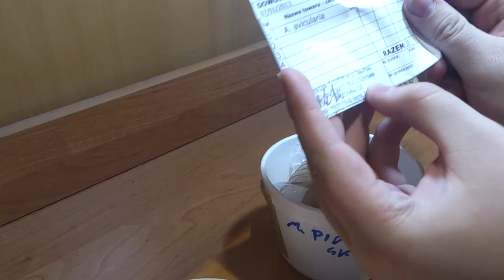Paczucha z... E04- A.avicularia L2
Kolejna paczucha :P 100% pozytyw tym razem od Terra Raven.